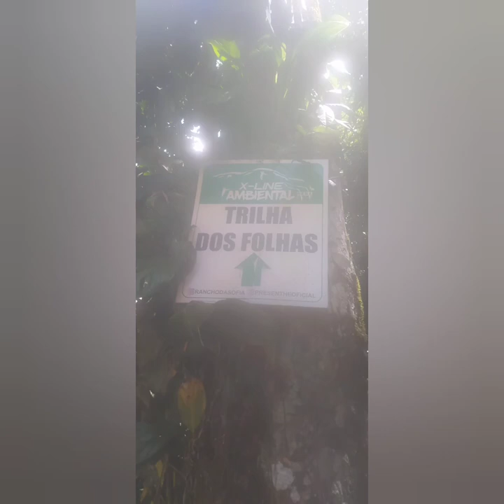Vlog-Cachoeira Tamanqueiro, Santo Aleixo, Magé-Rj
Vem comigo passear nesta cachoeira linda que fica em Magé, Rio de Janeiro, cheio de natureza e muito especial pra quem gosta de diversão e momentos com a família.

Espero que vocês gostem desse tipo de conteúdo, este e meu primeiro vídeo de muitos que estão por vim.

Segue meu Instagram: @hellen_lima30